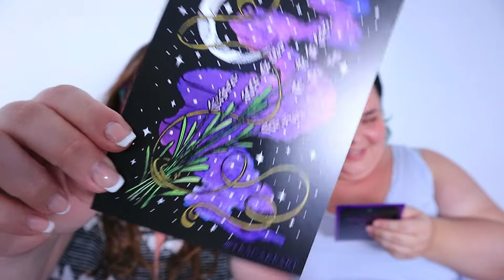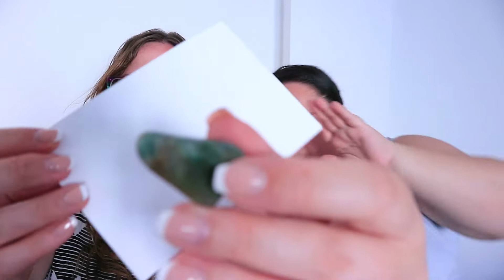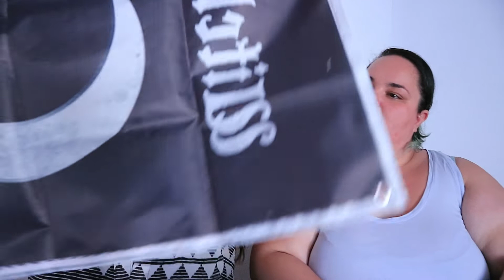Descanso y Relajación | Witch Casket Junio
En junio nos vienen rituales y consejos para mejorar nuestro descanso y conseguir relajarnos cuando más lo necesitamos.
* * * * * * *  D E T A L L E S  * * * * * * *

Witch Casket es un servicio de suscripción de carácter espiritual pagano y contiene diversos materiales para realizar rituales, inciensos, objetos artesanales, velas, bisutería, piedras y gemas... Su contenido varía cada mes y es vegan friendly.
Su coste, para Europa, es de £33/mes, que al cambio son unos 39€/mes.

La comunicación con esta tienda es a través de email/PayPal, y siempre puedes darte de baja en el momento que desees comunicándolo a través de PayPal.

► Contenido de la caja:

Kit de bruma para descanso y meditación
Kit para amuleto para el descanso profundo
Pendón Witch's Sanctuary
Pin esmaltado 'Magick'
Varillas de incienso de protección
Masajeador facial de jade
Cuchara negra con calavera
Canto de calcedonia verde
Pack de 6 velas moradas
Té de cerezas de la tienda Tea Cakes of Yorkshire
Pergamino de hierbas y piedras coadyuvantes al descanso.

► Permiso para espiar

- DIANA -

- SARAY -